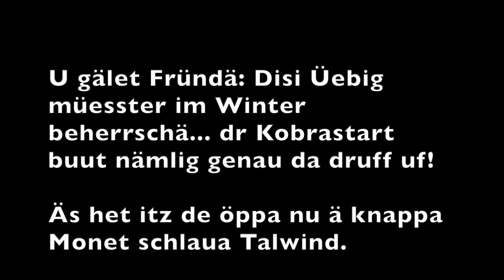Schulungsflüge am Tschenten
Thermikfliegen am Tschenten oberhalb Adelboden.

Hast Du Lust auf eine gute Gleitschirmausbildung um danach Fliegen zu können wo auch immer Du möchtest?